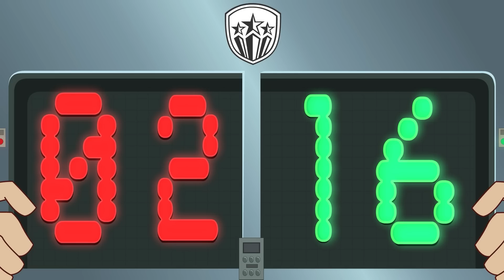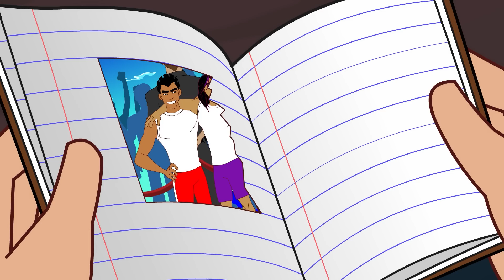Der Kreisel bekommt alles | Staffel 4 Zusammenstellung | Supa Strikas auf Deutsch! | Fußball Cartoon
Shakes überredet Cool Joe dazu, seine Bewegungen für ein neues Videospiel aufzeichnen zu lassen. Doch dadurch findet Nakama FCs Trainer, Ura Giri, das Geheimnis seiner Drehbewegung heraus. Shakes fühlt sich schuldig und möchte den Schaden beheben. Bald bekommt er Unterstützung von einer ungewöhnlichen Quelle: dem weltbesten Tischtennisspieler.

00:00 Der Kreisel bekommt alles
20:35 Messe sein Gewicht in Toren
41:18 Zurück zum Turm der Piraten